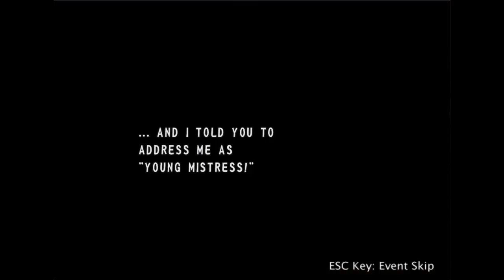Recettear Part 8 - Top SNES Games and the Big Bash? Ho!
More selling and dungeon crawling today on Recettear! To mix things up RPGMaster asks Liquid what some of his favorite SNES games are.
Titles mentioned include:
Mario Kart
Chrono Trigger
Mario World
Pocky and Rocky
Smash TV
Zelda
Top Gear
Seiken Densetsu 3
Killer Instinct
And more!

How we didnt bring up Super Metroid is crazy! What are some of your favorite SNES titles?

Looking to do more of these conversations in the future quite possibly with more depth let us know what you think!